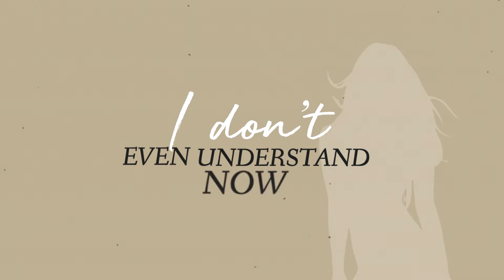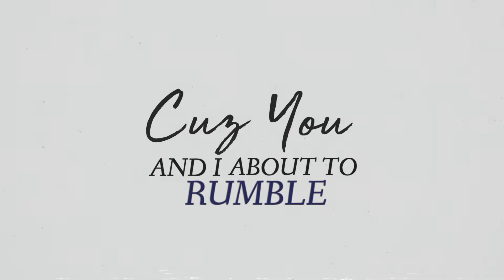Adam Salaah! - ONOMATOPOEIA [Lyric Video]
👕Official ONOMATOPOEIA Merch Now Available!

♫ Adam Salaah! - ONOMATOPOEIA (More 👇)

🎥 Video Directed by By Saaddennis

Follow Adam Salaah!

What is a potato really worth? IDK but here's the official lyric video for my song ONOMATOPOEIA!
umm, I like ice cream more than my human vessel allows, going on fun dates, babysitting, staying out of jail (those aren't related), and watching Yu Yu Hakusho! Get wit me!
Bang 💥